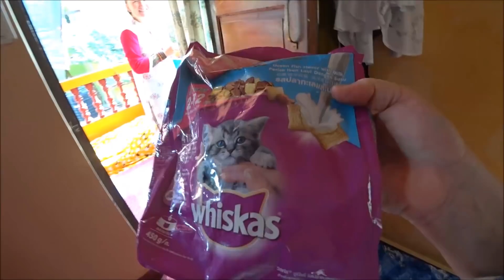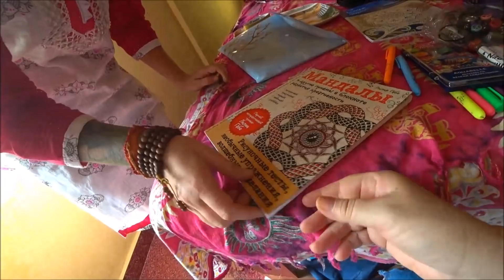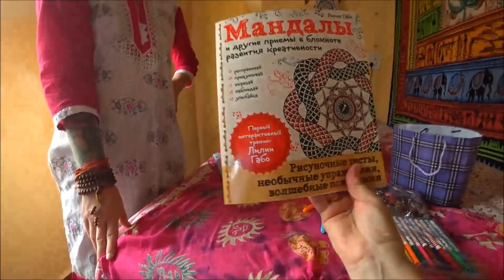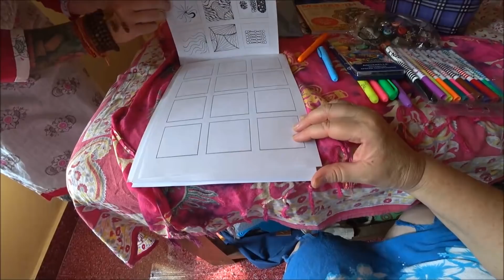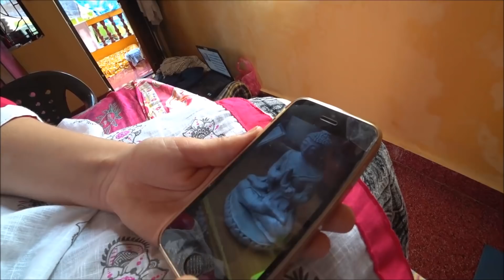21. УКРАШАЕМ КОМНАТУ, ФОТООБОИ ПО ИНДИЙСКИ. НАШИ ЗАПАСЫ ДЛЯ ТВОРЧЕСТВА. ГОА.